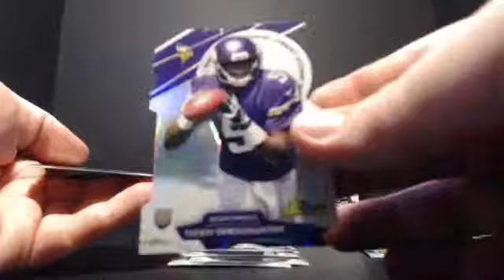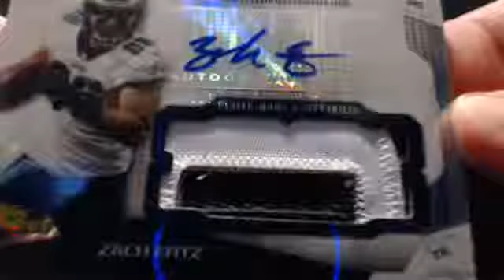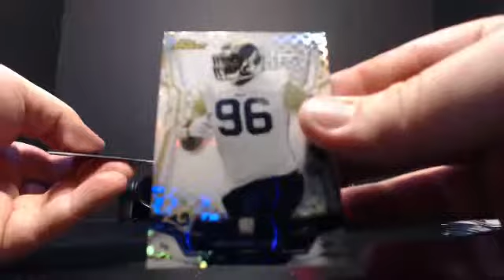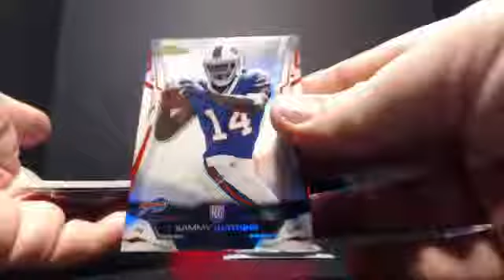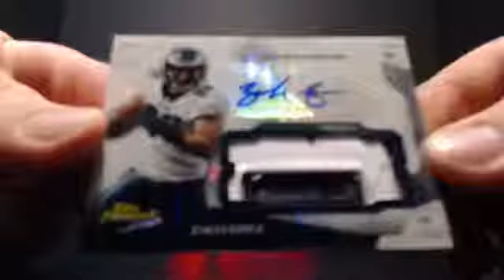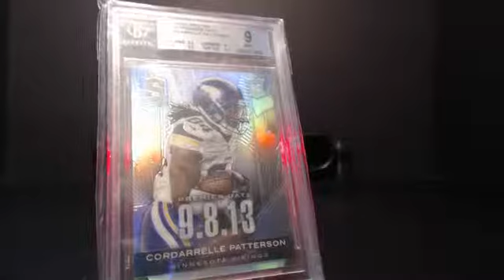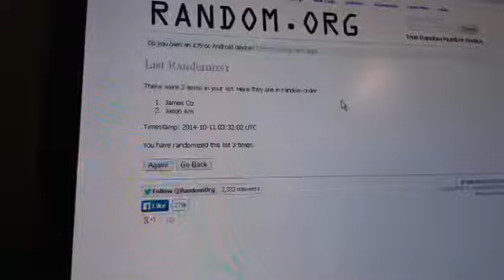Pack Wars - 2014 Finest - Box 4 - 10-10-2014